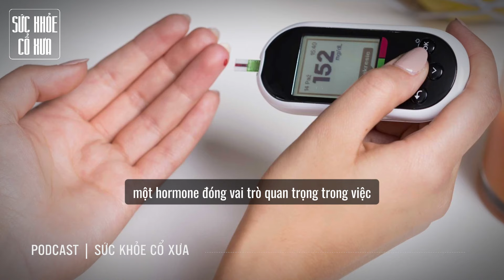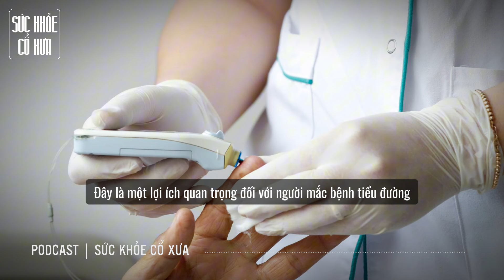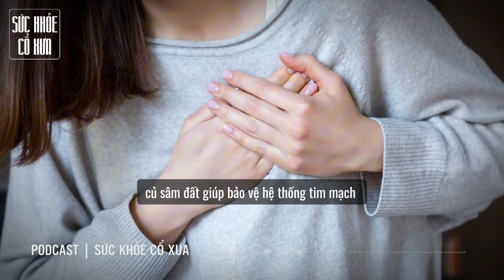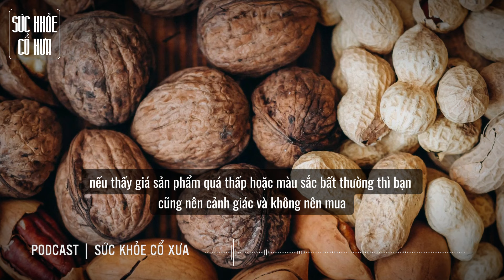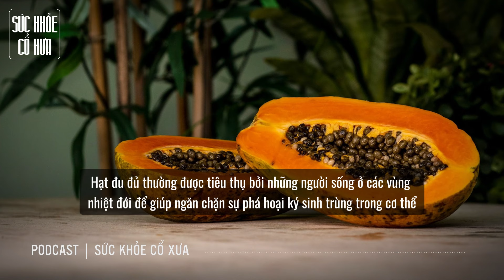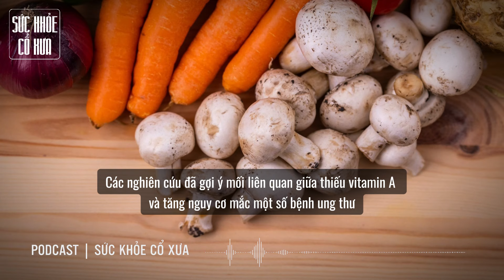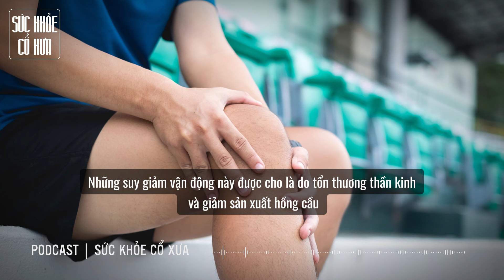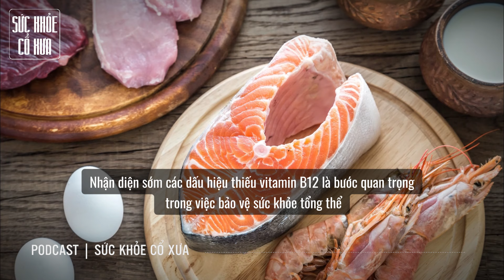Loại củ "thần kỳ" ngọt mát, bổ dưỡng ngang nhân sâm, giá rẻ bất ngờ tại chợ Việt Nam